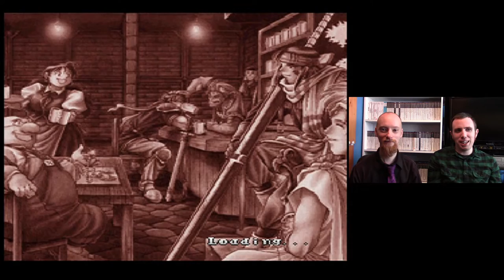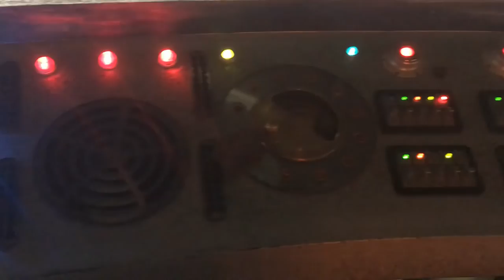Blaze & Blade: Eternal Quest (PS1) - TDZ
MVL & The Jonin Monkey play Blaze & Blade: Eternal Quest on the Playstation!